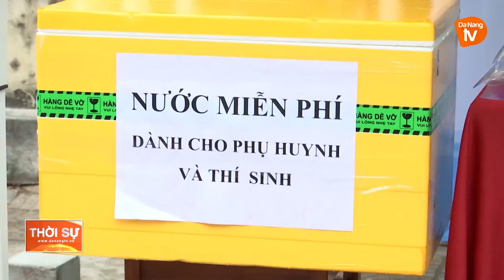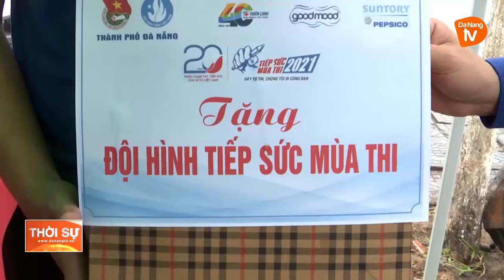TIẾP SỨC CHO THÍ SINH BƯỚC VÀO KỲ THI QUAN TRỌNG